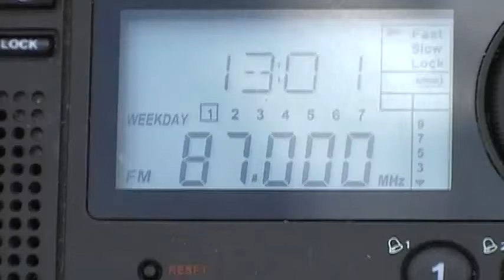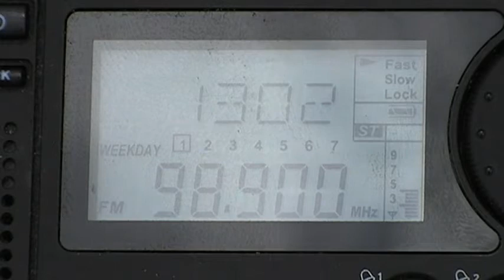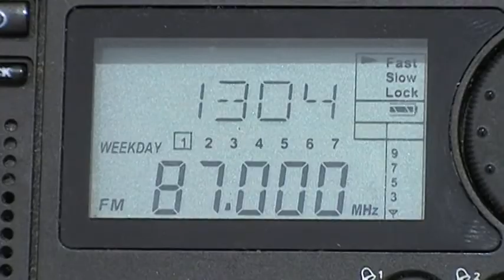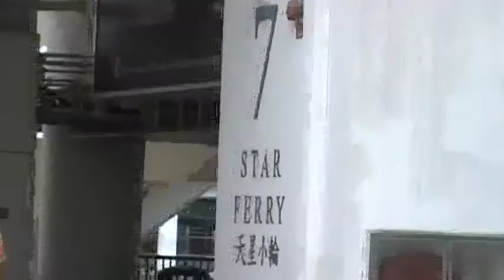87-108kHz scanning - in Hong Kong (short & fast version)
I tried to receive FM broadcast band on my radio in Hong Kong.

location:Wan Chai north, Hong Kong Is.